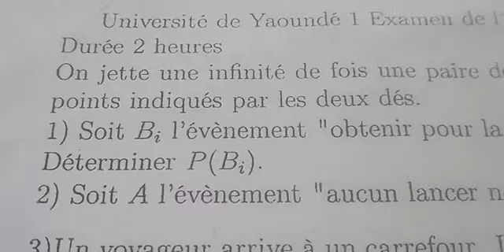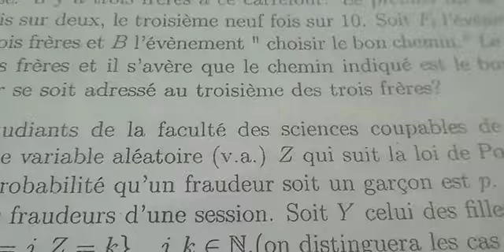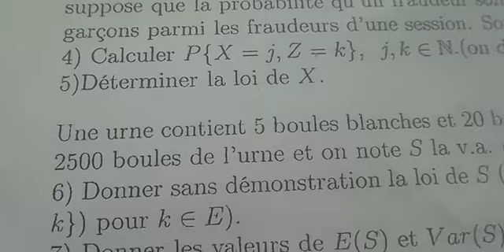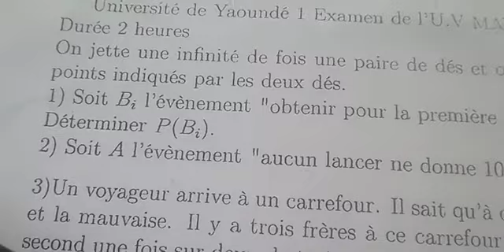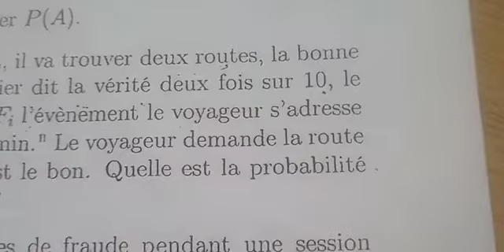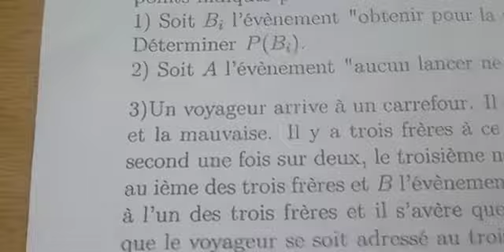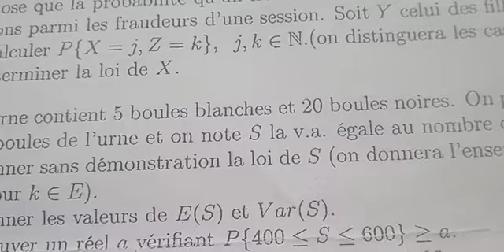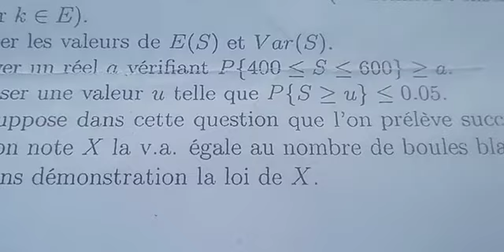Examens sur les Probabilités: deuxième année universitaire.classe prépa.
Bonjour. Dans cette vidéo je vous propose une épreuve d'examen de l'Université de Yaoundé 1 de la faculté des sciences et de la filière physique niveau 2. cet examen porte sur les lois de probabilité, les probabilités conditionnelles.la variable aléatoire ici est discrète et les lois de probabilité sont, la loi géométrique, la loi binomiale, la loi de poisson.on demande aussi dans un exercice de calculer l'espérance mathématique ainsi la variance mathématiques.
     je suis job kamdem du groupe de répétitions NABLA à Yaoundé au Cameroun et je fais aussi dans les prépa concours scientifiques.
    examen sur les probabilités : deuxième année et classes prépa.

voici le lien vers une vidéo qui vous donne accès à l'épreuve complète du concours d'entrée à l'école nationale supérieure polytechnique de Yaoundé 1 pour l'année 2021

    voici le lien vers une vidéo qui vous explique comment résoudre un problème sur les circuits RLC série.